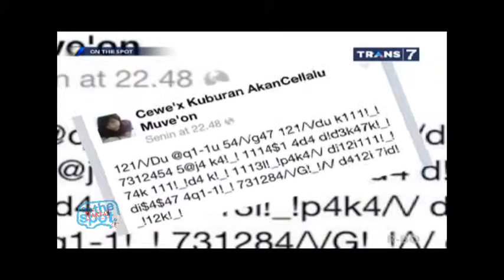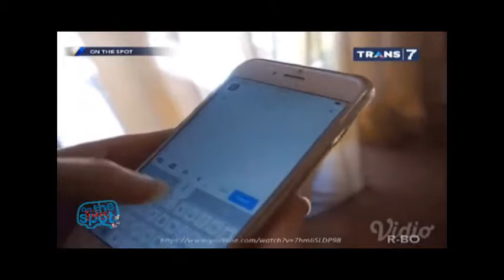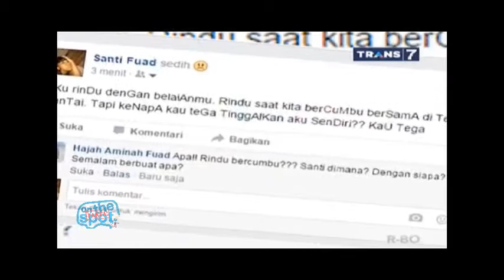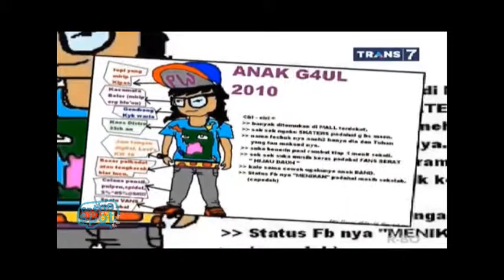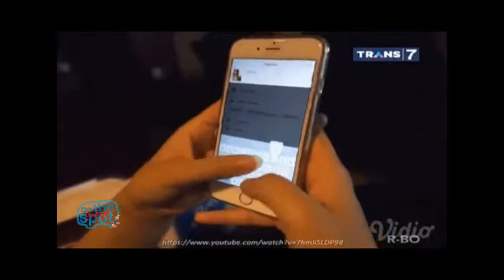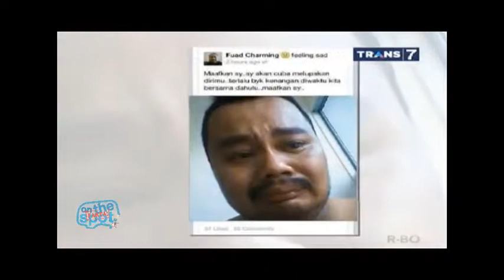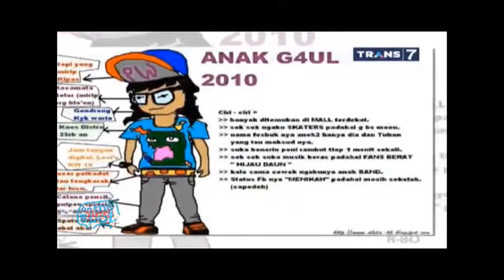7 Fenomena Alay - On The Spot Trans7 Terbaru 2017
7 Fenomena Alay - On The Spot 27 November 2017 Trans7 Terbaru
On The Spot 27 November 2017